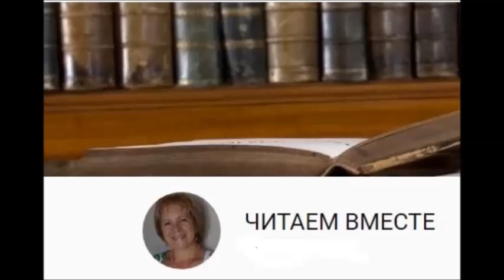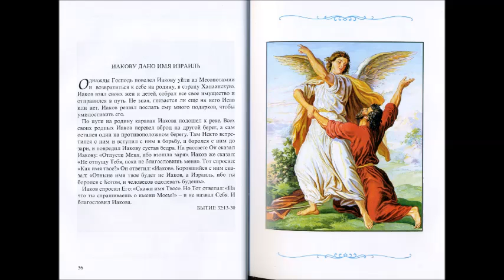Детская Библия 22 Иакову дано имя Израиль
Внуки любят слушать бабушкины сказки на ночь. Но Библейские истории лучше любых сказок, ведь это быль, это мудрость Божья, это слова вечной жизни. Поэтому я и решила прочитать своим внукам и записать "бабушкиным голосом" страницы из Детской Библии. Если это пригодится еще кому-нибудь, буду рада.